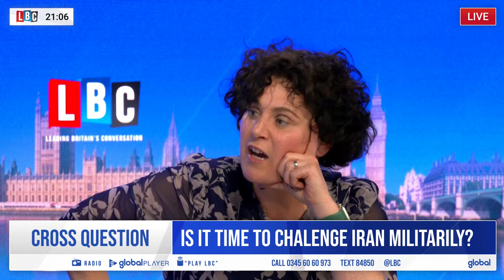Cross Question with Iain Dale 16/04 | Watch Again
Iain Dale was joined by:

Angela Richardson - Conservative MP for Guildford
Dr Tessa Dunlop - Historian, author and broadcaster
Claire Hanna - SDLP MP for Belfast South
Henry Hill - Acting Editor of ConservativeHome